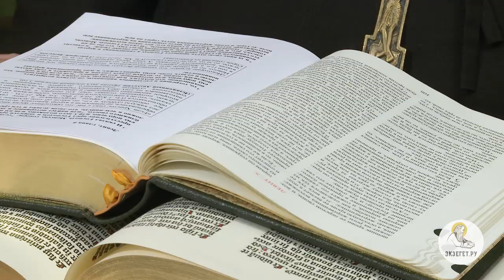Книга Левит. Глава 6. Протоиерей Олег Стеняев. Библия. Ветхий Завет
Наставления священникам: О жертве всесожжения, о жертве приношения хлебного, о жертве за грех.
Сегодня на библейском портале Экзегет мы продолжаем наши беседы по книге Левит. И сегодня мы приступаем к чтению шестой главы этой книги.
И сказал Господь Моисею, говоря: если кто согрешит и сделает преступление пред Господом и запрется пред ближним своим в том, что ему поручено, или у него положено, или им похищено, или обманет ближнего своего, или найдет потерянное и запрется в том, и поклянется ложно в чем-нибудь, что люди делают и тем грешат. (Лев. 6:1-3)